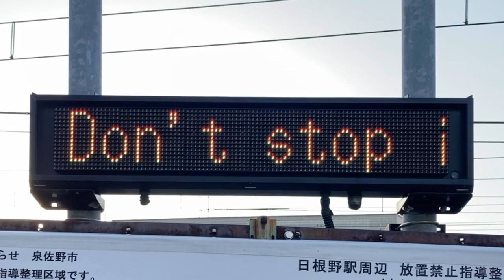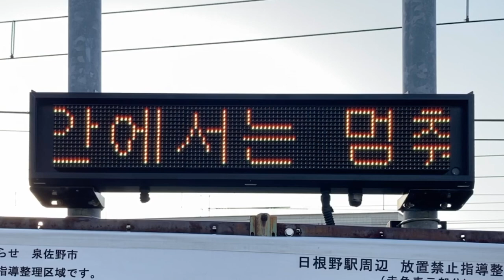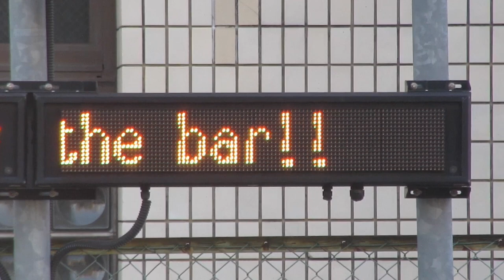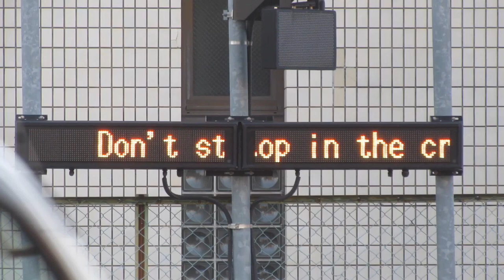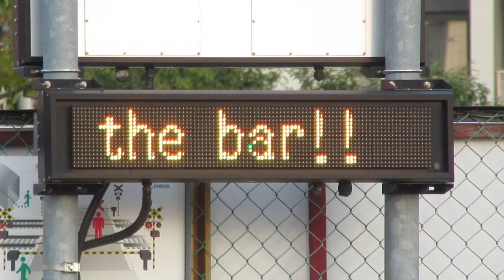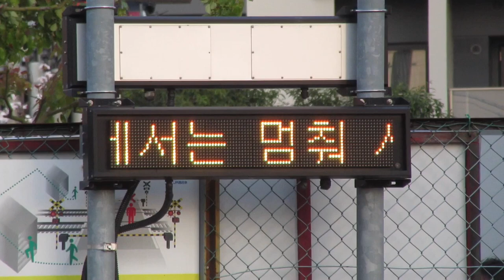日根野南一踏切(日根野駅南側の踏切) LED電光掲示板と外国語の放送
踏切の中と外に設置されています。
0:13 北方面を撮影
4:21 南方面を撮影
5:24 踏切が鳴ると同時に流れる外国語の放送
5:57 車内(長滝→日根野)からLED電光掲示板を見た様子

■南側筐体の表示(常時同じ表示)
Don't stop in the crossing
切勿在铁路道口內停留
건널목 안에서는 멈춰 서지 마세요.
カメラ動作中

■踏切内筐体の表示(通常時)
カメラ動作中

■踏切内筐体の表示(鳴り始め)
危险！不要停留！
위험！멈추지말고 나아가세요！
Danger! Don't stop!

■踏切内筐体の表示(遮断機が降りた状態)
从阻拦杆下钻出来！！
차단콩을 뚫고 빠져나오세요！！
Escape by ducking under the bar!!